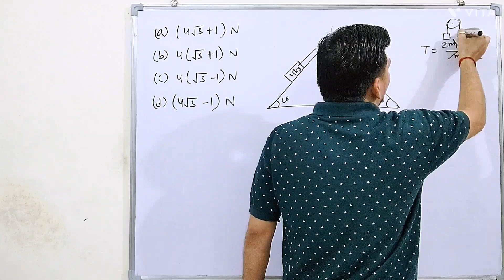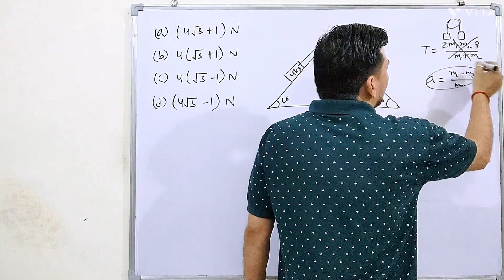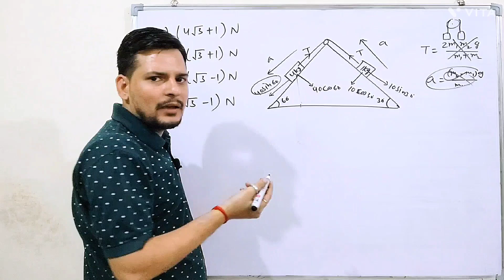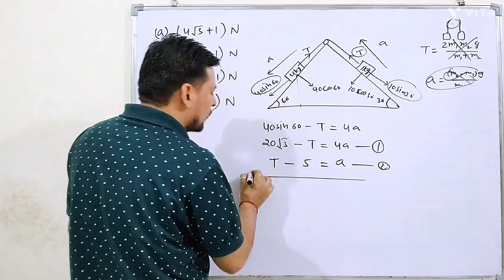As per given figure, a weightless pulley P is attached on a double inclined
As per given figure, a weightless pulley P is attached on a double inclined frictionless surface. The tension in the string (massless) will be :
JEE Main 2023 January attempt solutions
January -april attempt solutions chapter wise
January- april attempt solutions by Praveen Goswami
jee main 2023 pyqs by Praveen Goswami
jee  main 2023 pyqs by Praveen sir
jee main 2023 January-april attempt physics solutions
chapter wise pyqs of physics
NLM questions of January-april attempt
NLM solutions of jee main 2024
NLM by Praveen Goswami